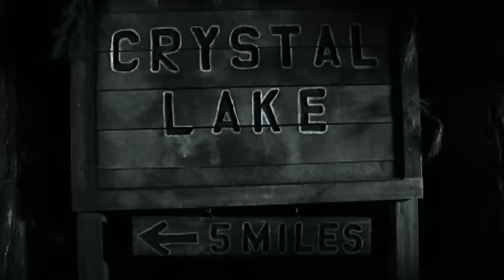His Name Was Jason Trailer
Hosted by Tom Savini, it features interviews with Actors: Betsy Palmer (1), Adrienne King (1 and Part 2), Larry Zerner (Part 3-D), Bonnie Hellman and Judie Aronson (The Final Chapter), Shavar Ross and Debi Sue Voorhees (A New Beginning), Darcy DeMoss and Vincent Gustaferro (Part VI), Lar Park-Lincoln, Elizabeth Kaitan and Diana Barrows (Part VII), Peter Mark Richman and Jensen Daggett (Part VIII), Lawrence Monoson and Camilla More (The Final Friday), Lisa Ryder (Jason X), Seth Green and Travis Van Winkle (2009 remake); Jason Voorhees portrayers: Ari Lehman (1), Warrington Gillette (Part 2), Richard Brooker (Part 3-D), Ted White (Final Chapter), C.J. Graham (Part VI), and Kane Hodder (Part VII, Part VIII, The Final Friday, Jason X); Filmmakers: Sean S. Cunningham (Director, 1), Victor Miller (Writer, 1) Danny Steinmann (Writer/Director, A New Beginning), Tom McLoughlin (Writer/Director, Part VI), John Carl Buechler (Director/Special Makeup Effects, Part VII), Joseph Zito (Director, The Final Friday), Greg Nicotero (Special Makeup Effects, The Final Friday), Marcus Nispel (Director, 2009 remake), and Composer Harry Manfredini & Testimonials from: Actress Felissa Rose (Sleepaway Camp), Writer/Director Adam Green (Hatchet, Spiral), Director Joe Lynch (Wrong Turn 2), Tony Timpone (Editor, Fangoria Magazine), Peter Bracke (Author, Crystal Lake Memories: The Complete History of Friday the 13th), and online genre aficionados Robert Galluzzo (IconsOfFright.com), Brad Miska (Bloody-Disgusting.com), Steve Barton (DreadCentral.com), Ryan Turek (ShockTilYouDrop.com) and Staci Layne Wilson (Horror.com).